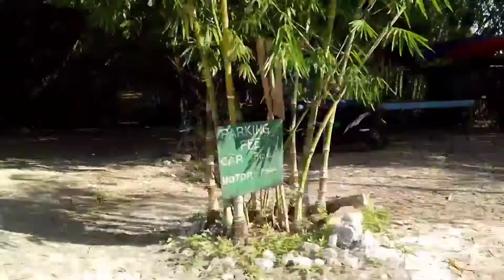Simple Lyf: Nang Harvest ng Ube! Swimming sa gitna ng Dagat!